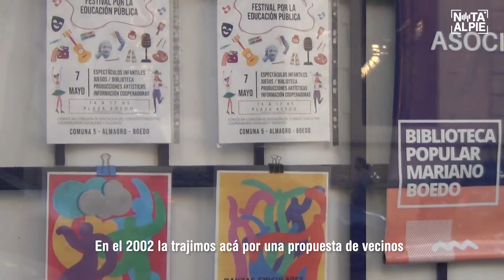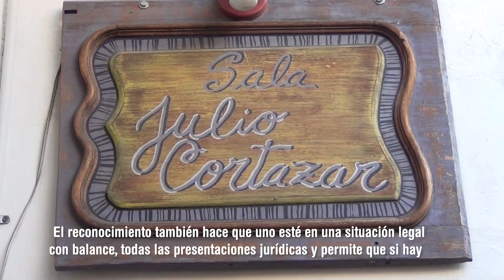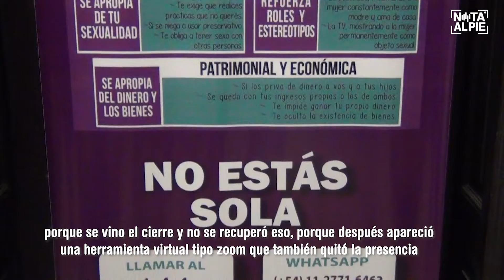📚 Biblioteca Popular Mariano Boedo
🎬 En esta mini serie de 2 videos, NAP visita 2 espacios y muestra diferentes modos de manejar la gestión de estos verdaderos centros culturales.

🗣️ Entrevistamos a Raúl Artelino, Pdte. de la Biblioteca Popular Mariano Boedo, y a Tana y Vasco, referentes de la Biblioteca Popular José Ingenieros.

📝 Guion: Pablo Orrego
🖥️ Edición: Franz Appel
🎤 Coordinación y Entrevistas: Sergio Zanck
Portada